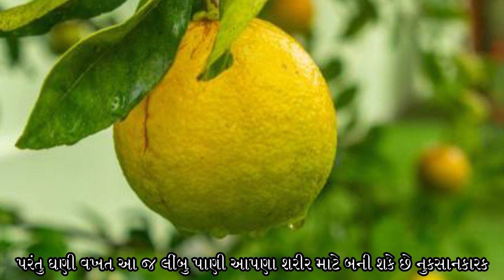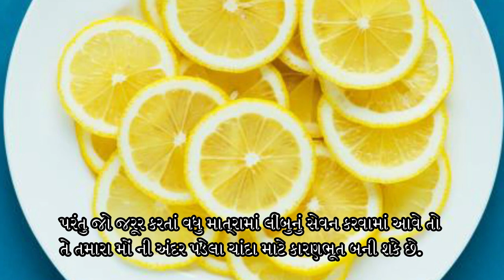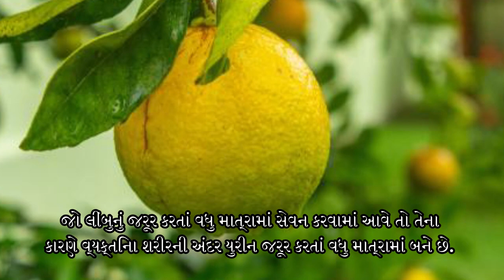લીંબુ ના ફાયદાઓ, લીંબુ થી ફાયદાઓ, Limbu na fayda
Limbu Na Nukdaan, limbu na fayda, Side effect of Lemon, Lemon Disadvantages | લીંબુ ના માત્ર ફાયદા જ નહિ નુકસાન પણ છે

લીંબુ ના રસ થી થતાં નુકસાન
Side effect of Lemon
Lemon Disadvantages
limbu na faydao
લીંબુ ના ફાયદાઓ
જાણો લીંબુ ના કયા કયા ફાયદા છે